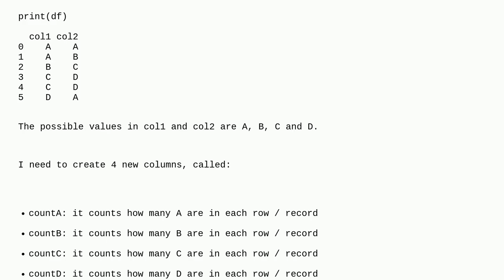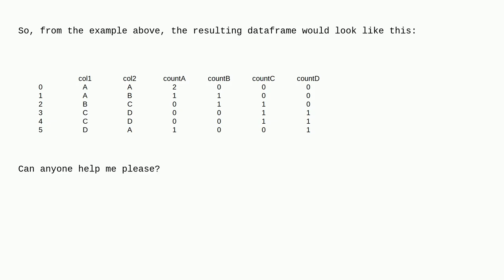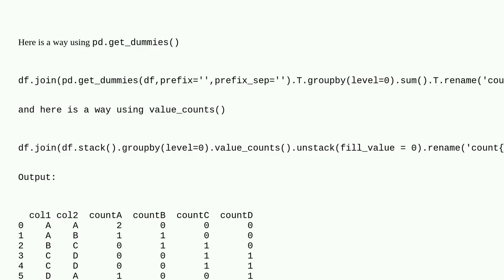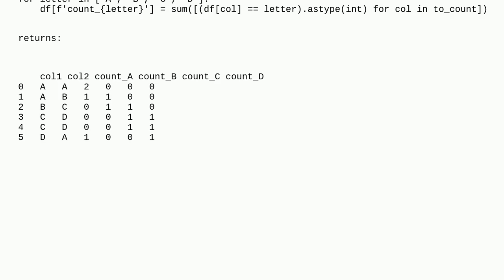Count elements in a row and create column counter in pandas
A special thanks goes out to the community

  pandas dataframe numpy python count